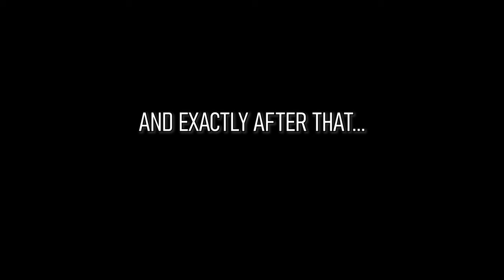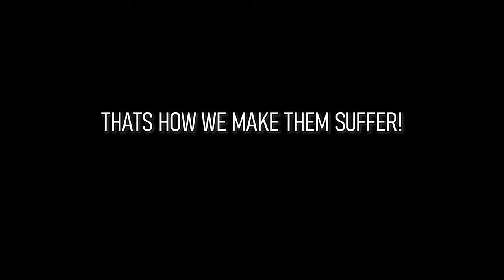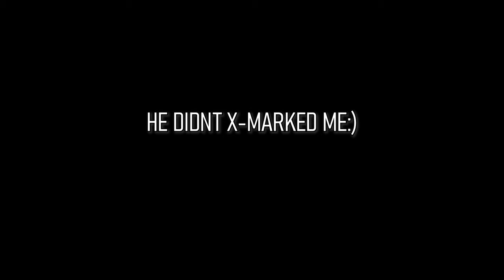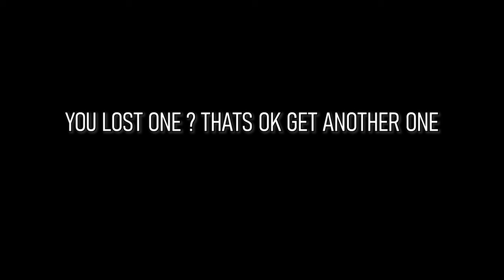36000 BUILDING DAMAGE WITH THIS COMBO NATURE PROPHET AND KUNKKA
36000 DAMAGE BUILDING WITH THIS COMBO

🔥 Nature prophet and Kunkka  are best Combo For  Fast Push And Win So Easily , You Can Get More than 2000 Mmr With This Combo , Nature Prophet  Should Play Pos 2 And Kunkka  Play Pos 4 or 5 🌪️💥

HOW TO RUIN YOUR ENEMY GAME WITH CRAZY BUILD AA (dota 2 ancient apparation crazy build)

🎮 Whether you're a seasoned veteran or new to the Dota 2 arena, this video is packed with jaw-dropping moments, strategic insights, and that one-of-a-kind DotoMoto flair. Your journey to Dota 2 mastery starts here! 🚀🎯

What's the craziest build you've ever tried in Dota 2? Your suggestion might just be our next video!